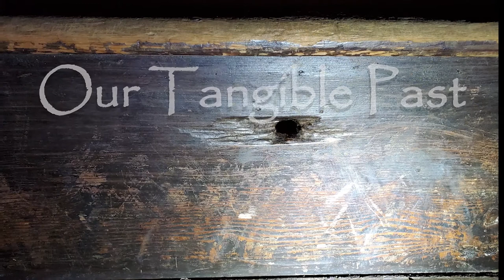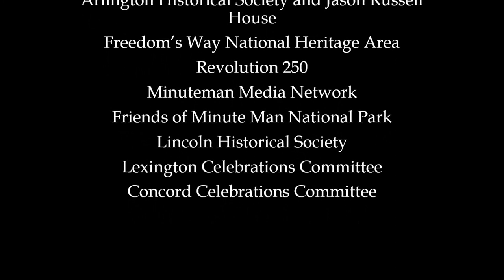Preparing for War: Wright Tavern and the Committees of Safety and Supplies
In this video you will go inside the historic Wright Tavern in downtown Concord MA and learn about the important discussions and plans that were made there in the weeks leading up to the outbreak of war on April 19, 1775!